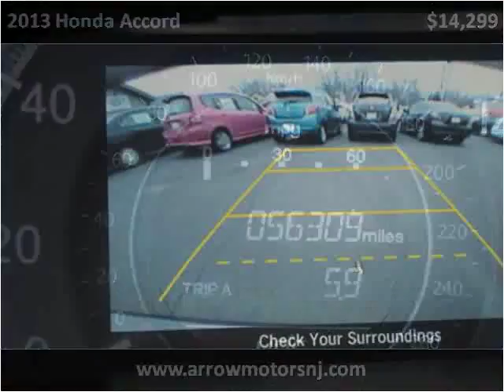2013 Honda Accord Used Cars Linden NJ